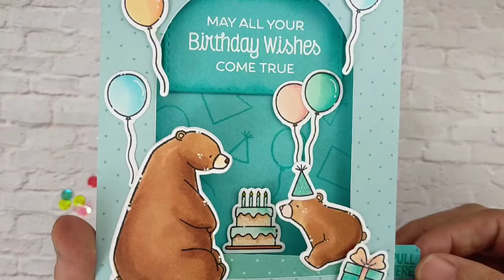Pop Up Frame Birthday Card with Lights